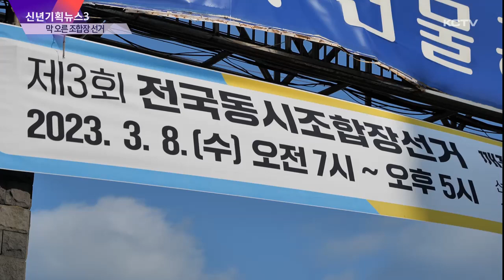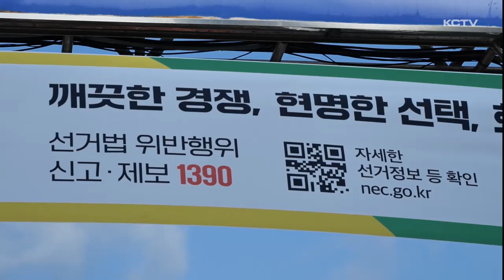[신년기획 ③] 풀뿌리경제 일꾼은…막 오른 조합장선거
신년기획뉴스 3번째 순서입니다.

올해는 풀뿌리 경제 일꾼을 뽑는 제3회 전국동시조합장선거가 예정돼 있습니다.

제주에서는 32군데 조합장이 새롭게 선출되는데요.

후보자 윤곽이 서서히 드러나면서 선거 분위기가 달아오르고 있습니다.